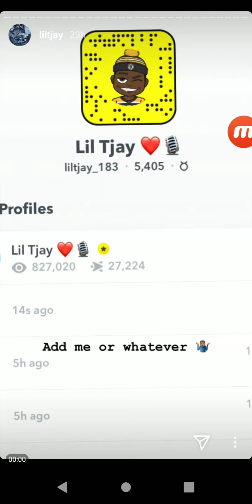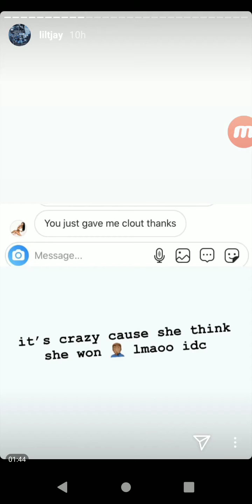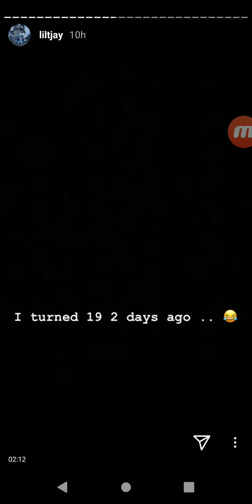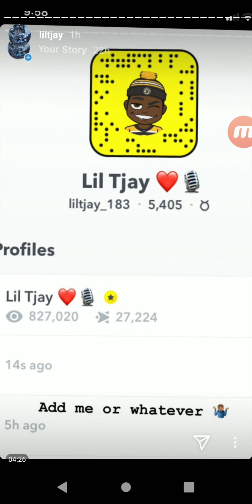Lil tjay talks rubi rose & Chinese kitty on his Instagram story